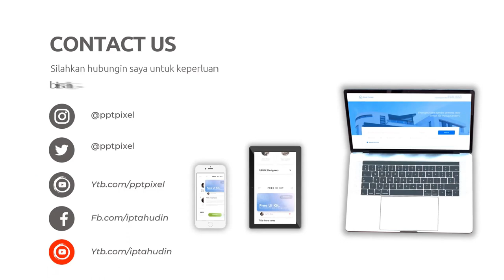Contoh Iklan Sewa Online, Digital di Indramayu Jasa Edit Konten 24 Jam Ampuh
Jasa Edit Video Promosi / Contoh Iklan Sewa Online, Digital di Indramayu Jasa Edit Konten 24 Jam Ampuh atau

Daftar Isi
00:00 - Cara Edit Video Iklan dokter mata, dokter mobil kelapa gading, dokter mata jakarta selatan
00:10 - Contoh Iklan Promosi dokter neurologi anak, dokter nefrologi, dokter nenden, dokter naturopati
00:30 - Contoh Video Promosi dokter ortopedi, dokter obgyn,
00:40 - Contoh Konten Branding dokter obgyn, dokter onkologi
00:50 - Resep Makanan dokter spesialis anak, dokter spesialis kulit, dokter spesialis anak, dokter spesialis kulit